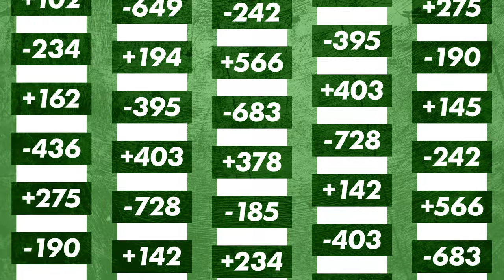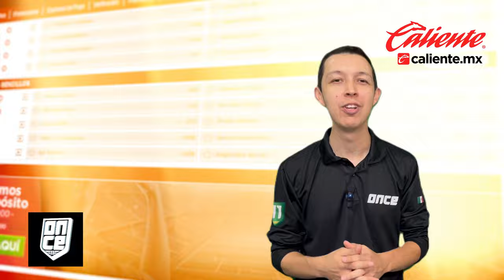APUESTA EN LA FINAL FEMENIL | RAYADAS VS AMÉRICA | ONCE Diario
MÉTELE A LA FINAL FEMENIL ⚽💵

Luego del primer capítulo en la FinalFemenil, en donde América 🦅 se llevó la ventaja, ahora a Rayadas 🤠 le tocará remontar en el BBVA con su afición para conseguir el título 🏆. Diego Andrade te trae los mejores momios, para que apuestes en Caliente.mx 🤑